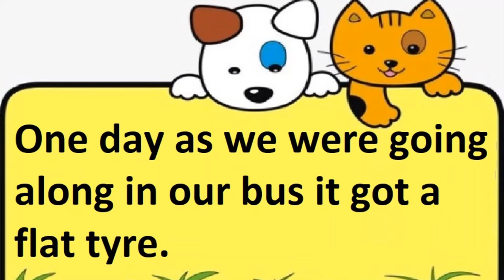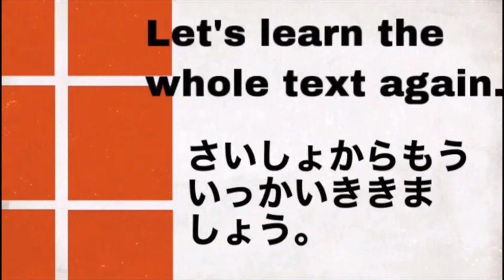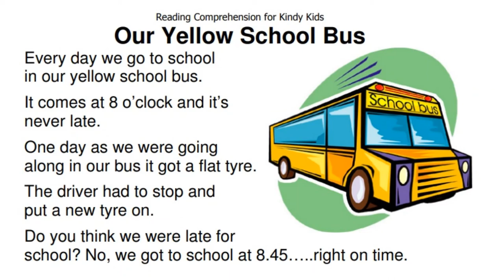Lesson 21 Our Yellow School Bus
Good News!
Starting from October 24, 2020, once or twice a week, we will broadcast a short video for none English speaking children worldwide. The broadcast will be through the Youtube and Facebook accounts of MyU Academy. We thank Intelligent Australia Productions and author RON SHAW for allowing us to use the award-winning textbook titled "Reading Comprehension for Kindy Kids."